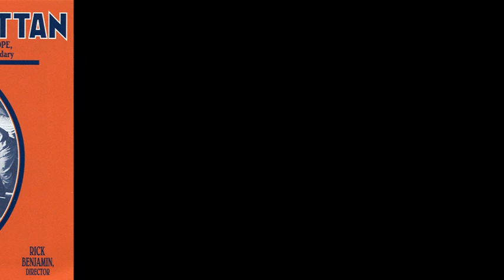Castle House Rag (James Reese Europe)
The Paragon Ragtime Orchestra; Rick Benjamin, director
This recording uses original period orchestrations, played with authentic style on vintage instruments.

from "Black Manhattan: Theater and Dance Music of James Reese Europe, Will Marion Cook, and Members of the Legendary Clef Club"